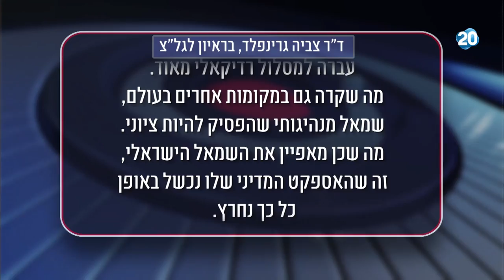הפטריוטים - ח"כ לשעבר צביה גרינפלד ממרצ מסבירה בספר חדש מדוע השמאל קורס